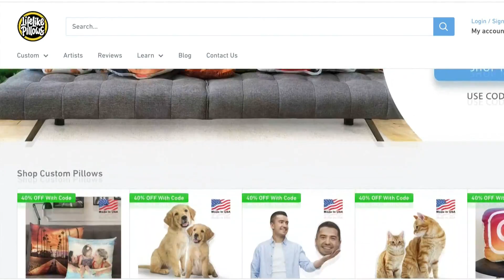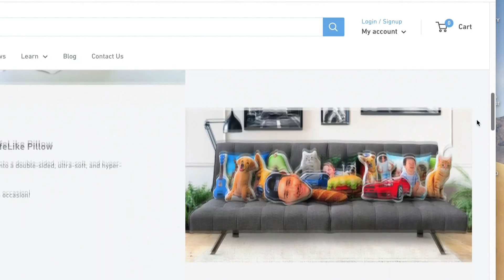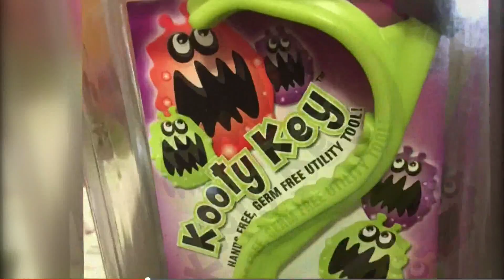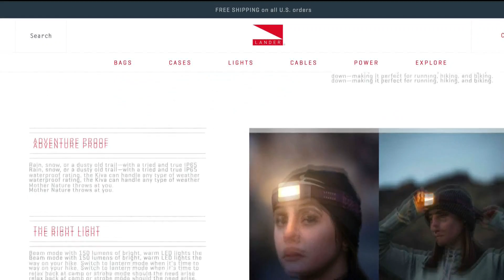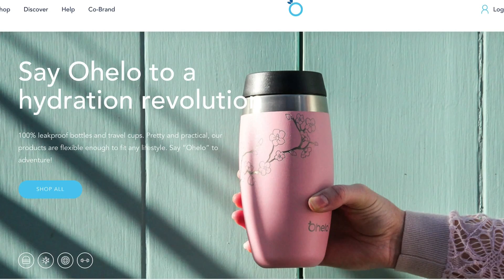Celebrate dads and grads with HAPPY Deals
With graduation season underway and Father's Day quickly approaching, it's time to celebrate the grads and dads in your life.  Each HAPPY Deals brand is offering a special discount to help you celebrate!